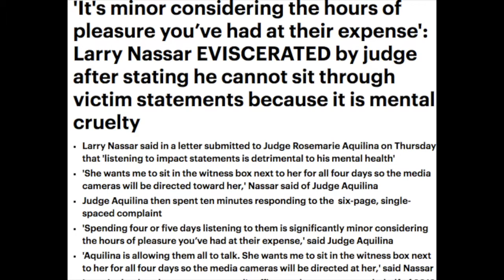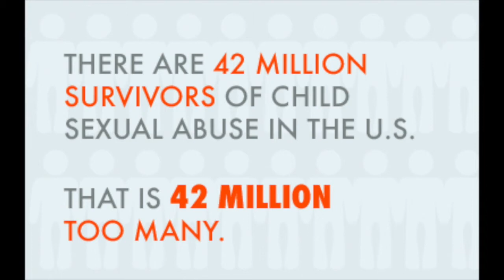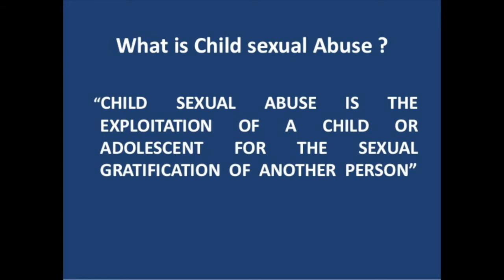LARRY NASSAR SENTENCED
Larry Nassar Has been sentenced to 175 years in Prison, this is to run concurrently after he finishes serving a 60yr sentence for child pornography.